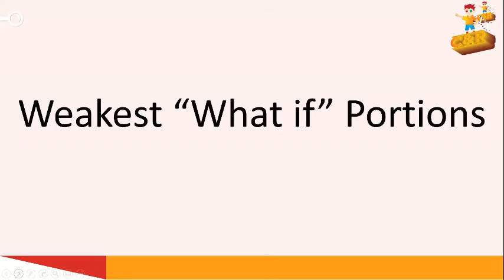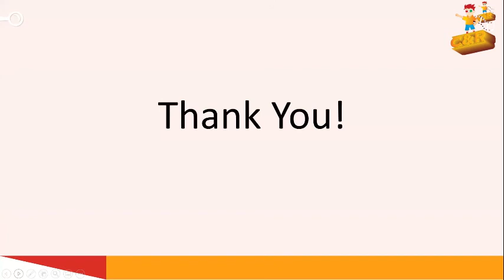Disney Marvel's What If Discussion and Analysis | What if Season 1 Review | Hindi | MCU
WHAT IF season 1 ended with the release of its episode 9

Is this series worth watching, is what if series any good?

We have shared our thoughts in this video regarding What If Season 1

Do let us know your thoughts on What IF season 1 in the comment section

Ghar pe rahiye, Safe Rahiye!
● If you enjoyed this video, then:-
3. Write any suggestion or your thoughts about this video in the comment section,

Narrated by: Vishal / Saurabh
Edited by: Rahul & Omkar
Special Thanks: Team Capes & Reels
Music in this Video
Song –
Licensed to YouTube by –
Link -
Capes and Reels is a Web Channel for Movie and Serial Series reviews, reactions, discussion and analysis. It is intended primarily for the purpose of encouraging informed discussions, criticism and review of cinema and towards such purpose the programs use short extracts of cinematograph films, sounds recording and photographic works. These clips and extracts are of a minimal nature and the use is not intended to interfere in any manner with their commercial exploitation of the complete work by the owners of the copyright. The use of works are in compliance with the fair dealing exception provided under Sec.